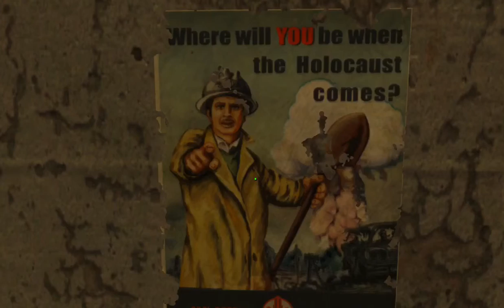minecraft speedrun record XP MUKBANG (GONE SEXUAL) *steve got boner* ender dragon gay CONFIRMED!?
Omg we saw herobrine